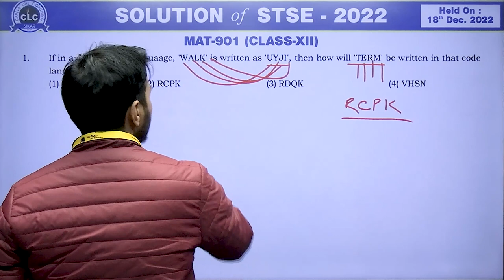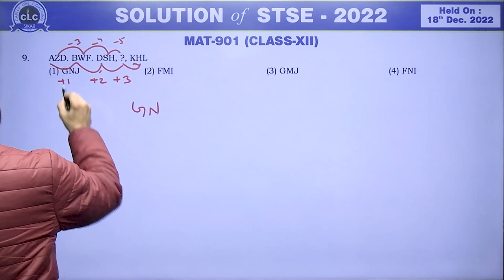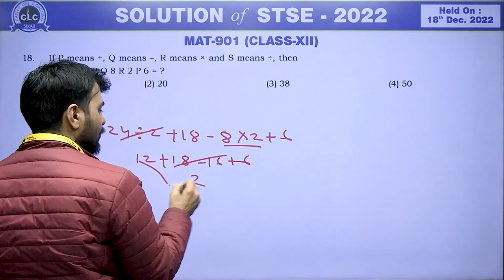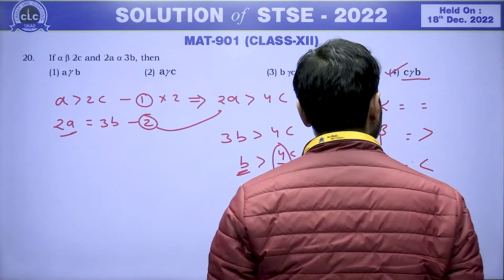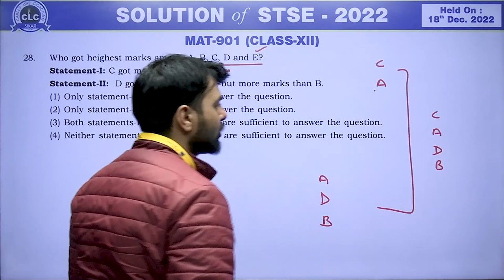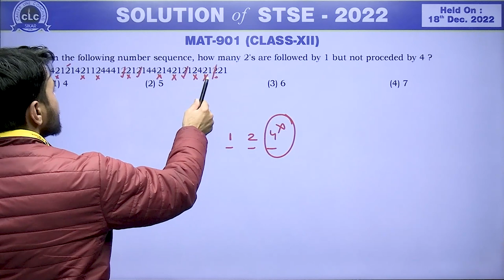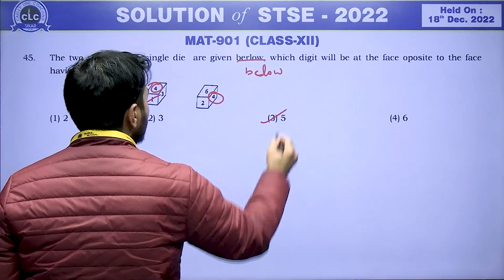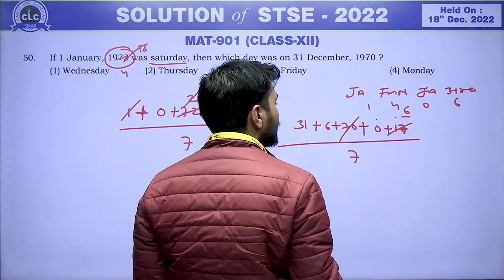VIDEO SOLUTION OF STSE-2022 ||CLASS-12th || MAT